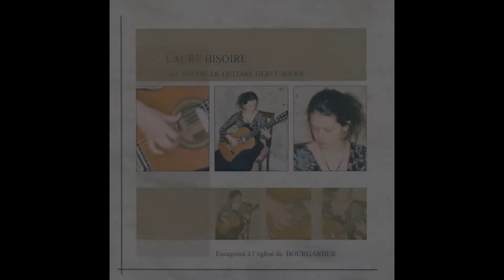Andante de Ferdinando Carulli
Extrait de l'Andante de Ferdinando Carulli interprété à la guitare par Laure Bisoire.